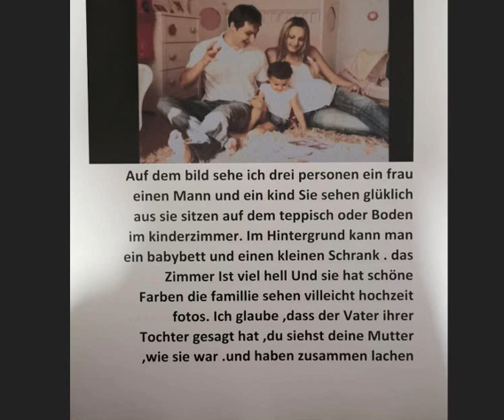Bildbeschreibung B1 Kinder mit Famiele وصف صورة مستوى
بعد سنة تقريبا من العمل المستمر في نشر اللغة الألمانية ..للأسف  تم التبيلغ على بعض الفيديوهات وتم حذف قناتي دون السماح لي بطلب اعادة فحص القناة .. أتمنى منكم دعم القناة ولنبدأ من جديد على بركة الله..
الجديد في القناة ..
سيتم نشر كل الفيديوهات القديمو من مواضيع اللغة الألمانية الكتابية ..
مواضيع اللغة الألمانية مستوى  B1 , A1,a2,B2
بالاضافة الى المواضيع الكتابية مستوى B 1B2  A1A2
وسيتم نشر كل الفيديوهات التعليمية  وسيتم ترجمتها الى اللغة الألمانية ..
ننتظر دعمكم وشكرا لكم ..